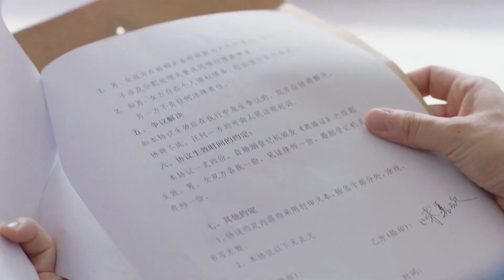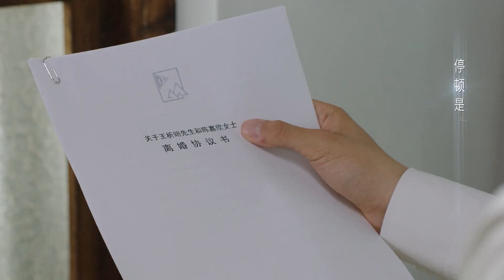💏娇妻离开两年，霸总每天写信寄托相思，终于签下离婚协议彻底跟爱人分离！【你是我的命中注定 You Are My Destiny】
该视频剧名（Drama Name):你是我的命中注定 You Are My Destiny